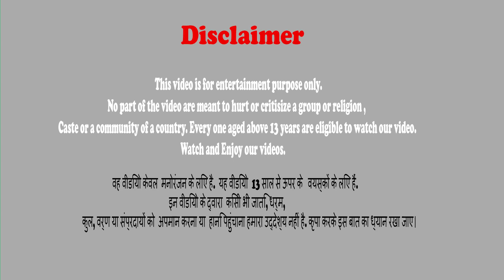भूमिगत डीजल टैंक मरम्मत Underground Diesel Tank Restoration Bedtime stories Hindi moral stories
भूमिगत डीजल टैंक मरम्मत Underground Diesel Tank Restoration Bedtime stories Hindi moral stories Comedy Videos